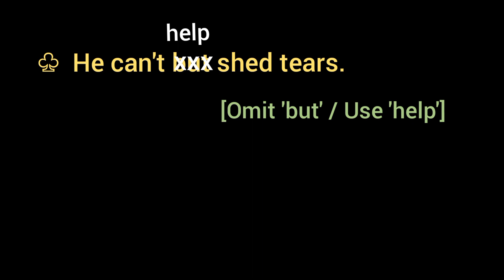He can't but shed tears. [ Omit 'but' / Use 'help' ]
He can't but shed tears.
[ Omit but  / Use help ]